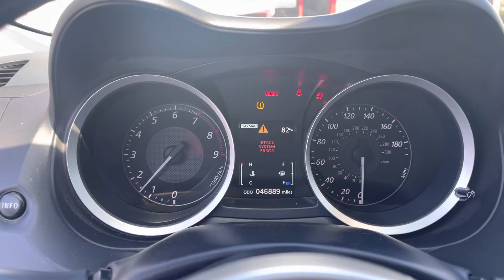2015 Mitsubishi Evo X for sale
Salvage title, brand new clutch, runs great, 2015 Mitsubishi Lancer evolution X